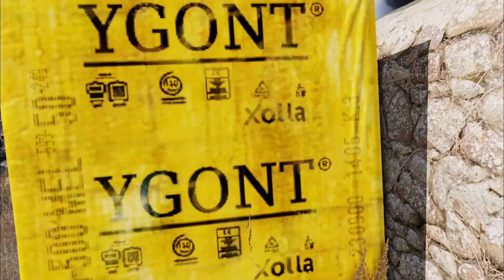🔴 TODAY! 600 Russian Elite Soldiers Surrender with White Flag in Kherson Region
ARMA 3